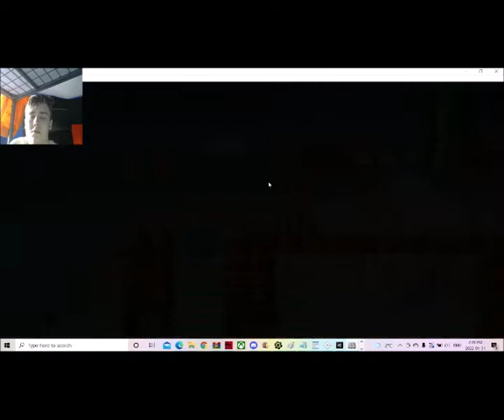Beating Super Mario Bros 3: Mario Forever on Camera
Hello, everyone! I really like this game and today I decided to play it. Peace.